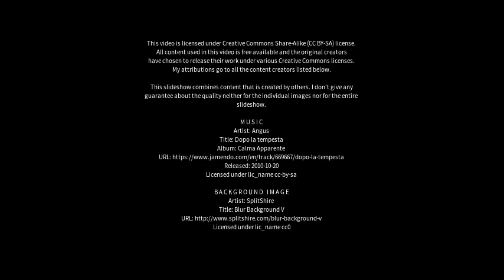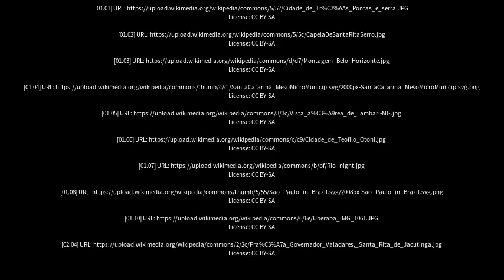Best places to visit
Best places to visit - Alvinópolis (Brazil) Best places to visit - Slideshows from all over the world - City trips, nature pictures, etc.